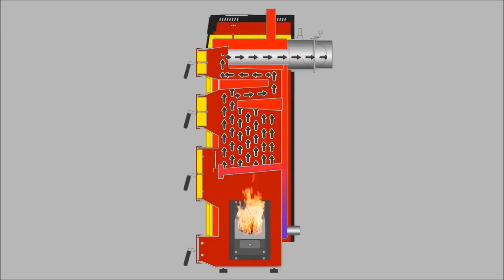Automatyczny kocioł SD DUO BIO - animacja procesu spalania na pelecie - PRODUKT ARCHIWALNY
PRODUKT ARCHIWALNY - niedostępny w sprzedaży
Zapraszamy do zapoznania się z aktualną ofertą kotłów podajnikowych na pellet spełniających wymagania 5 klasy:

Szczegółowa animacja wraz z przekrojem wyjaśniająca sposób działania i pracy nowoczesnego kotła z podajnikiem ślimakowym, palnikiem z automatyczną zapalarką i wysoce wydajnym wymiennikiem ciepła.

Możliwość spalania na stalowym ruszcie wodnym stanowi bardzo ciekawe uzupełnienie jak i możliwość podniesienia sprawności spalania poprzez zastosowanie sondy lambda (za dodatkową opłatą, gdyż nie  ma jej w standardowej konfiguracji), która pracuje z sterownikiem kotła.